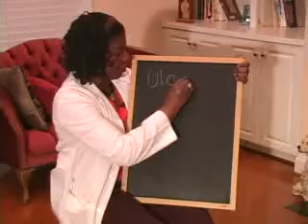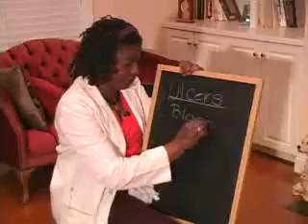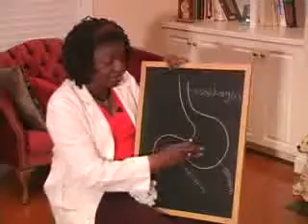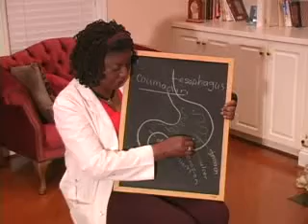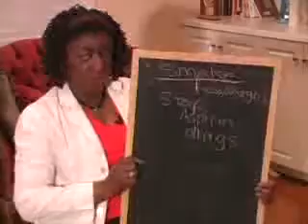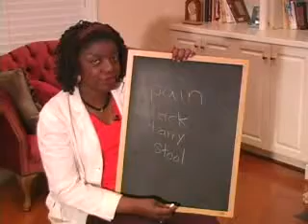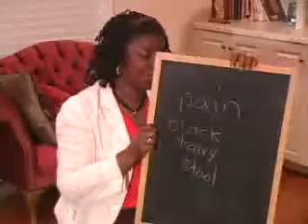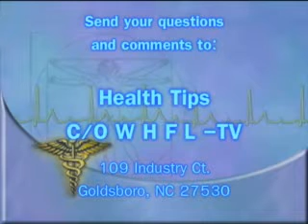Show 213 "Ulcers"